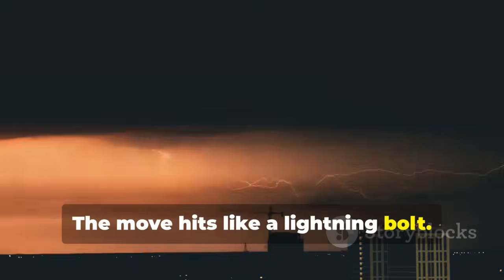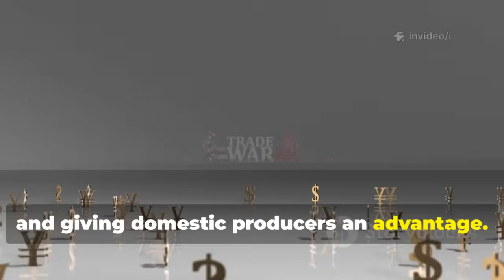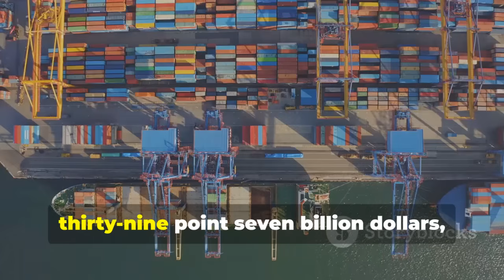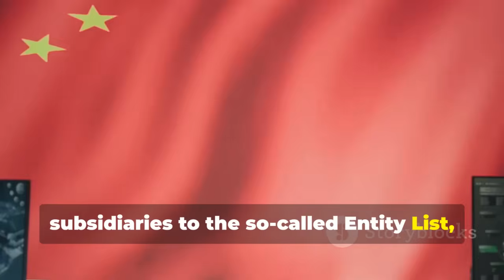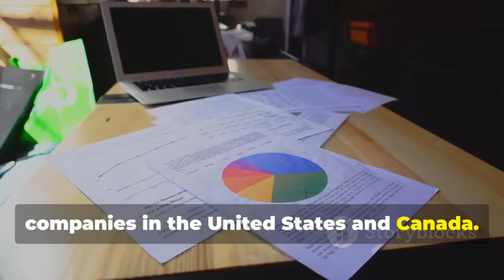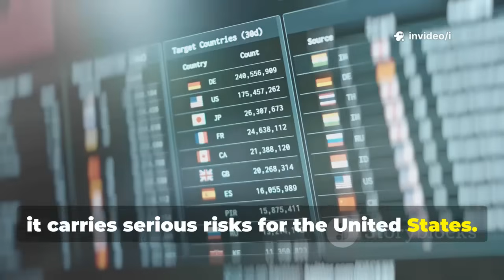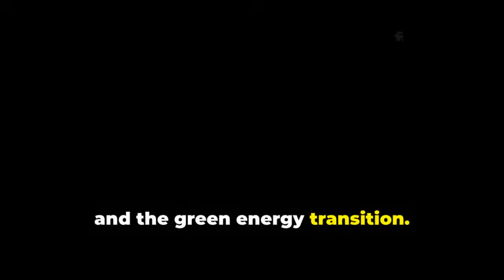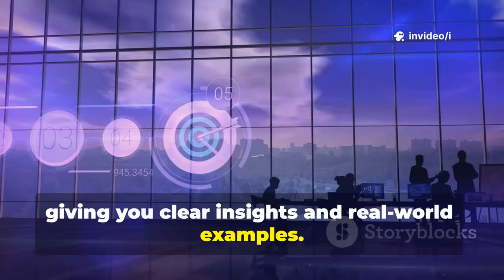US Graphite Tariff Could Backfire Big Time — Here’s Why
China’s Material Power Move: How a 920% Tariff Could Shake the World by i's Workspace

OUTLINE:

00:00:00 A Global Shock
00:01:15 Why These Materials Matter
00:02:27 Tariffs and Tensions
00:03:48 The Risks of Retaliation
00:05:06 China's High-Tech Leverage
00:06:51 Strategic Moves in Advanced Materials
00:08:13 Export Controls and Sanctions
00:10:04 Dual-Use Restrictions
00:11:33 The Push for Extreme Tariffs
00:12:57 Graphite, EVs, and Consumers
00:15:39 China's Asymmetric Advantage
00:17:03 What Does the Future Hold?